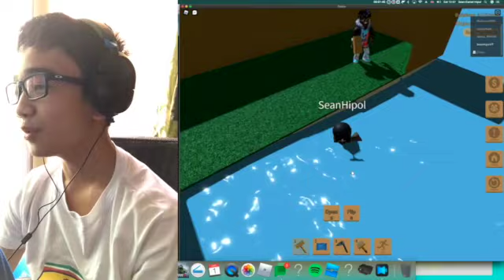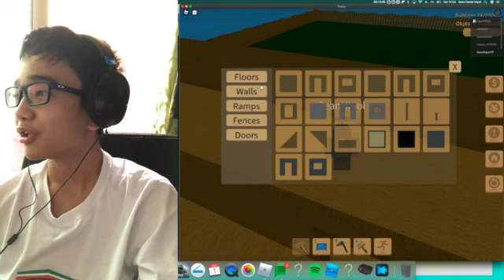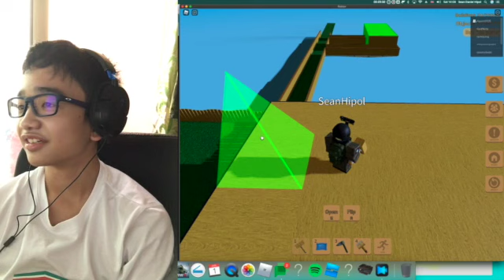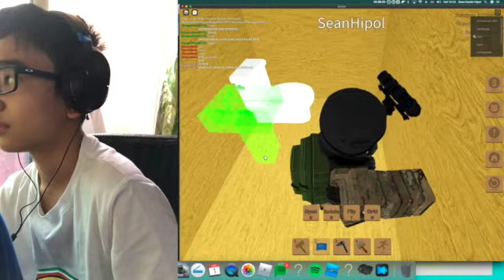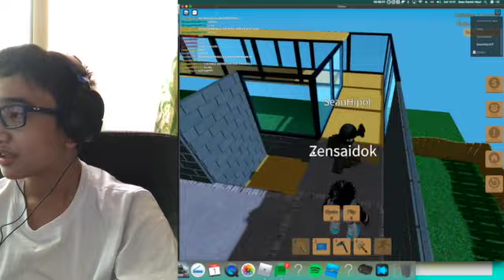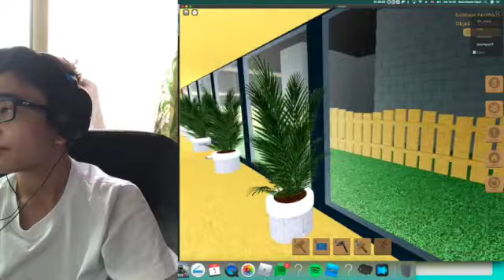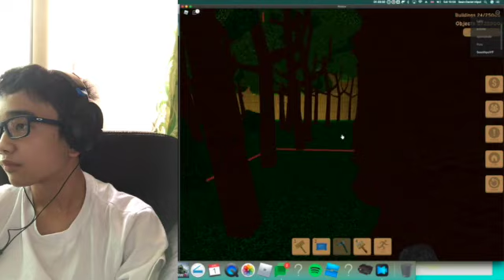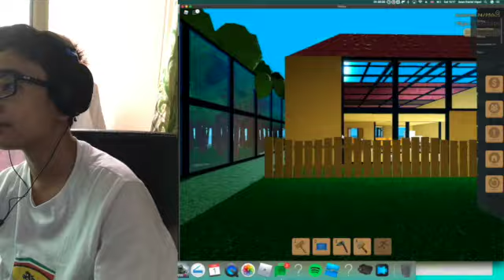Kid tries to get in our base... Heres our strat-